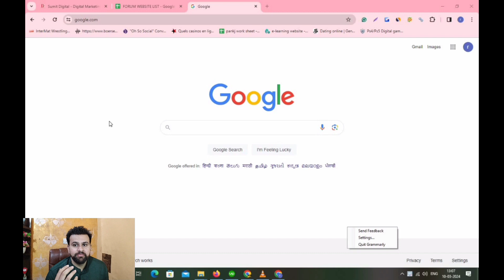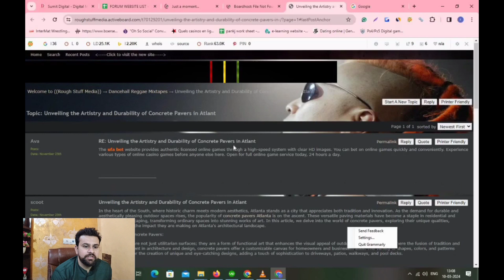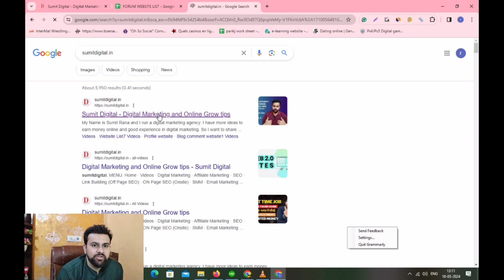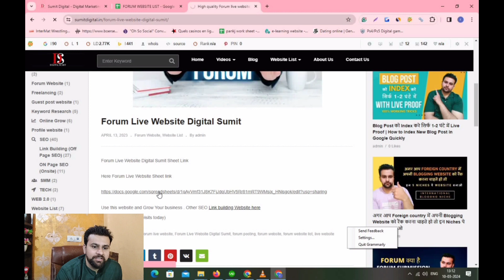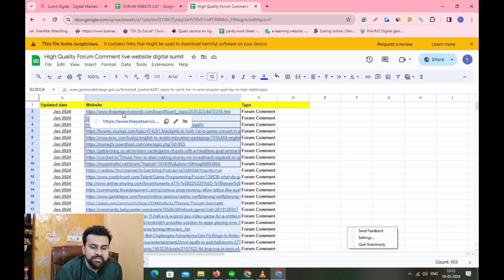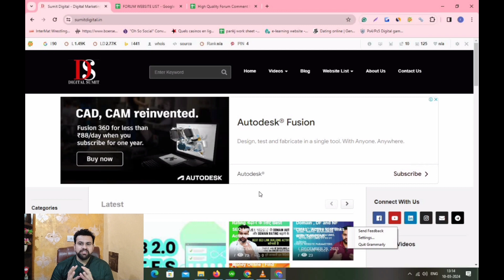Forum Submission Sites | Forum Website List | Forum Submission Sites For SEO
Forum Submission Sites | Forum Website List | Forum Submission Sites For SEO | Website List

Learn SEO -

Learn Off page SEO (Backlinks Building) -

Queries Solved -:

forum
forum submission sites
forum submission sites for seo
forum submission sites list
forum posting sites
forum website list
forum website
forum posting websites
discussion forum website
forum posting sites list
forum backlinks list
forum submission backlinks
forum links